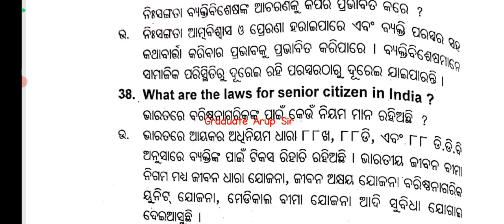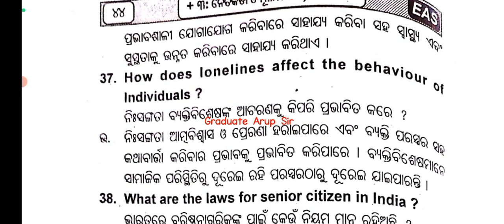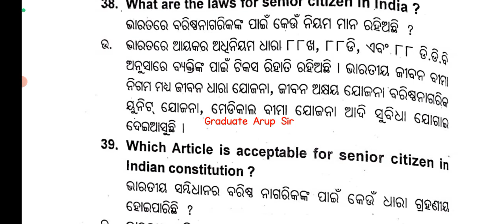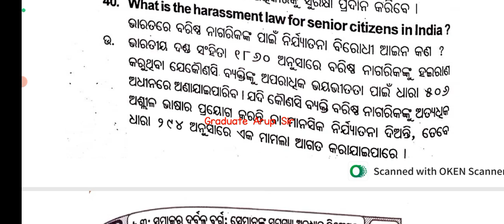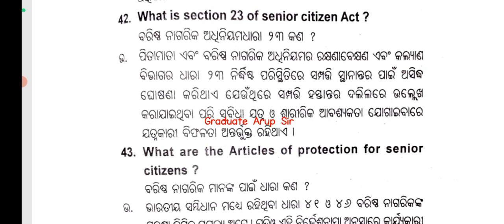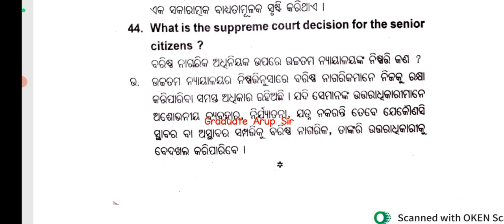+3 5th Semester | Ethics And Values | Unit 2 | 2024 Selected Short Question And Answer | Part 5